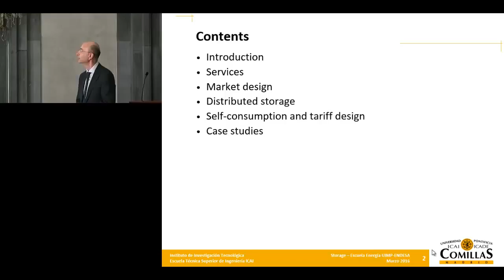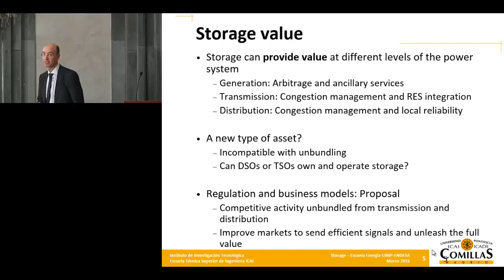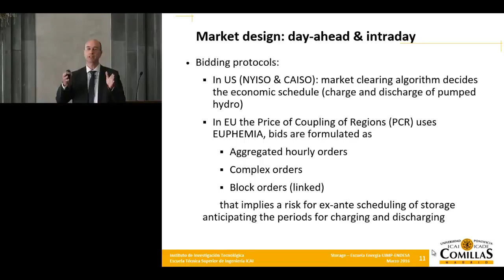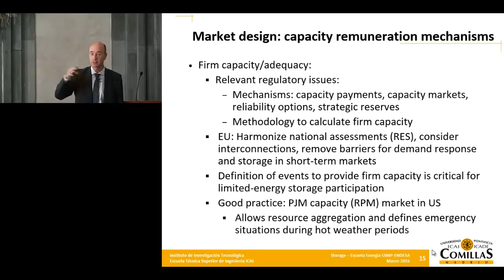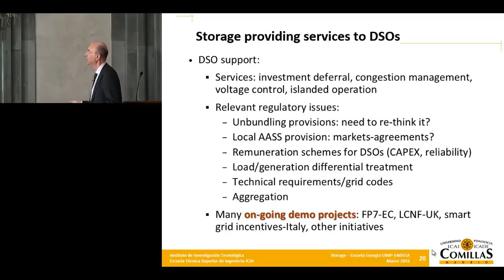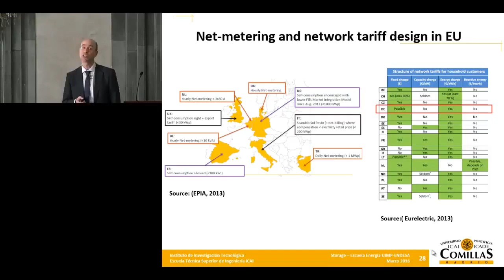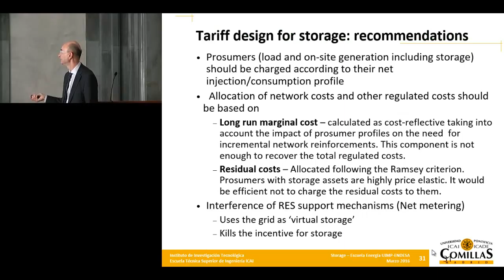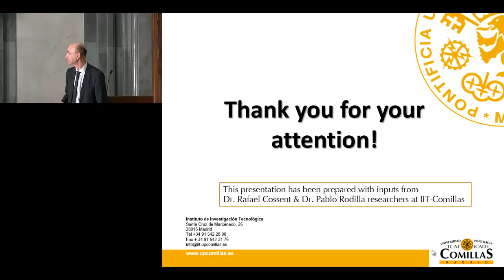Tomás Gómez. Electricity storage: economics and regulation